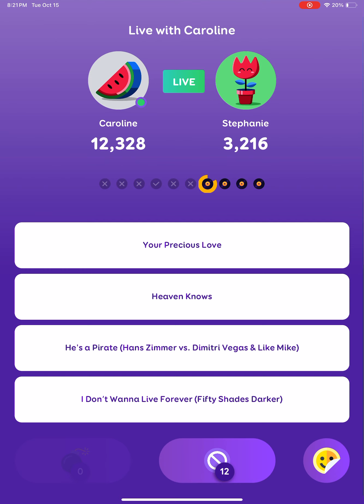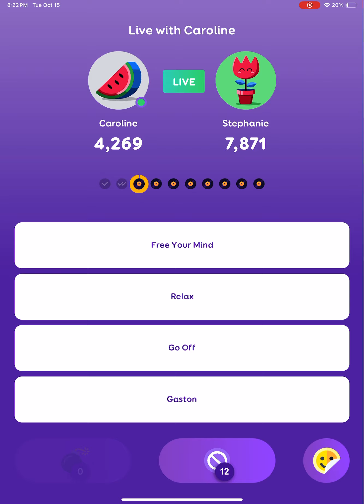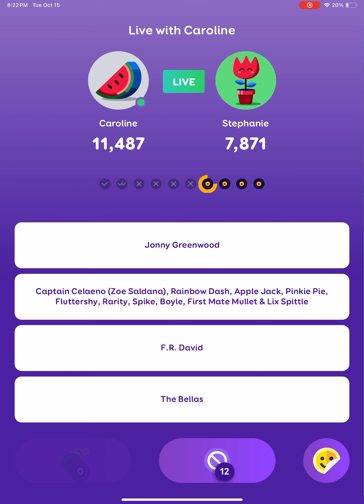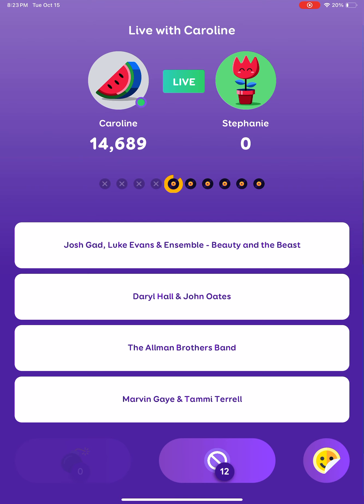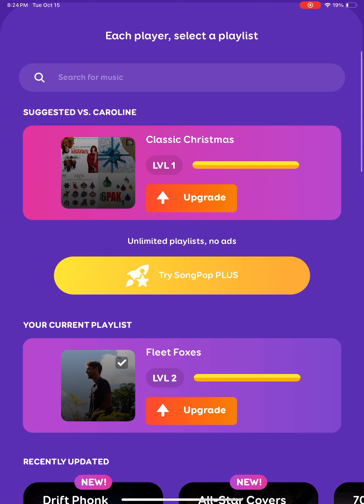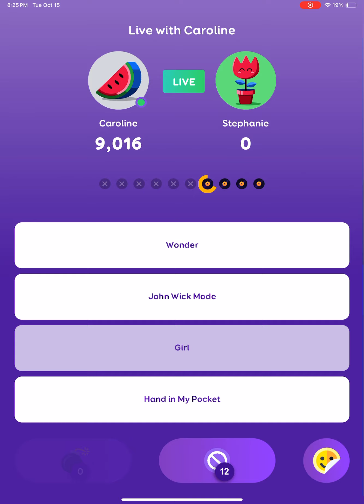Song pop part 4